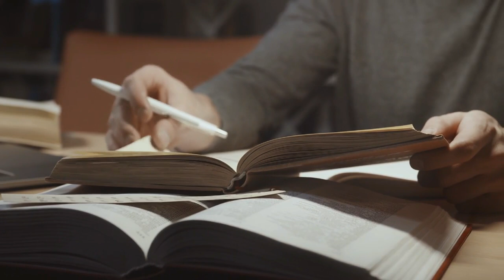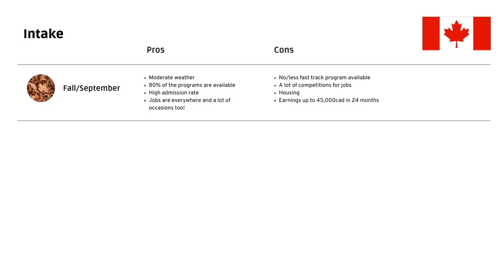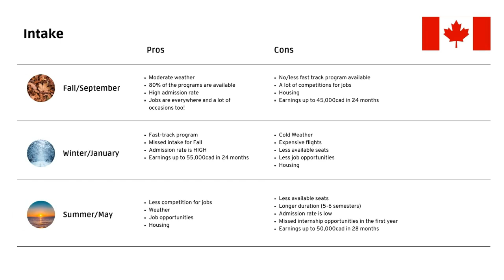SAVE 10,000cad+ by AVOIDING THIS INTAKE in Canada | for international students - Study in Canada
You have three options when it comes to intake or start of the program – it could be September “Fall”, January “Winter”, or May “Summer. There are pros and cons in each intake which we will be tackling – and watch till the end to decide which intake best suits you! In the end, will calculate which intake has an opportunity cost!

00:00 - Introduction
00:51 - How many intakes are available?
01:27 - Fall intake
03:26 - Winter intake
05:33 - May intake
07:17 - Take away!!!

🛑FREE WORKSHOP!
AVOID STUDENT REFUSAL - choose the BEST PROGRAM in Canada

🛑 INTERESTED TO HAVE A MENTORSHIP/COACHING BUSINESS?

Topics for:
international students in Canada
International students in Canada Filipino
Greats news - important updates to international students in Canada
3 major changes in study permit 2021
Canadian Experience Class
The student to PR Canada
PR pathways International Students
Entrepreneur Immigrants
Student Life Canada
Student Permit in Canada
Student Visa Canada
International Student Updates 2021
Important Updates student visa 2021
International student Germany
Immigrate to Canada
New immigrants Canada
Immigrants Filipino